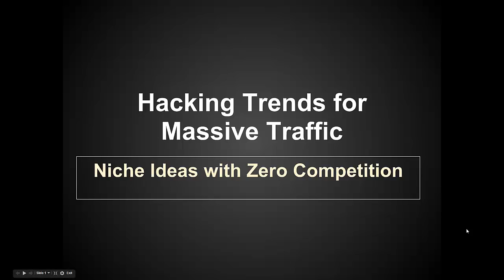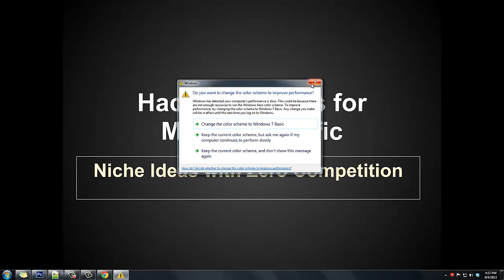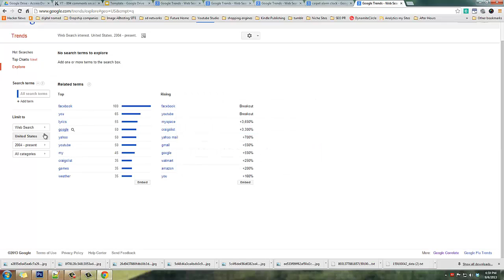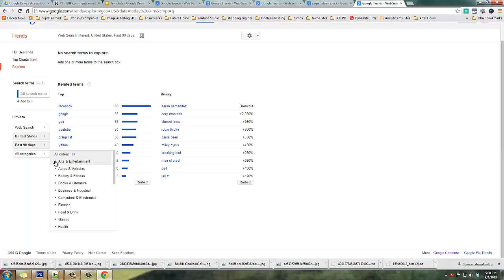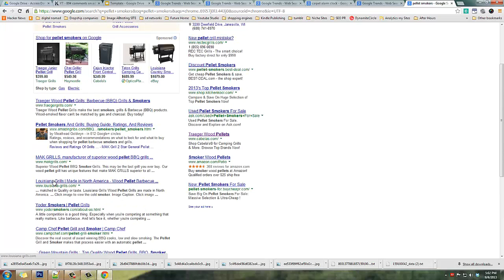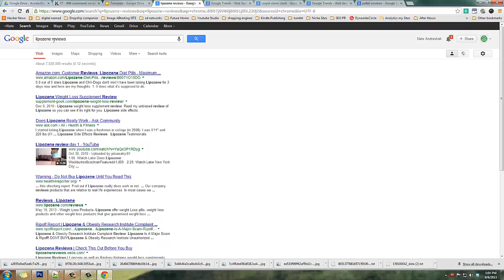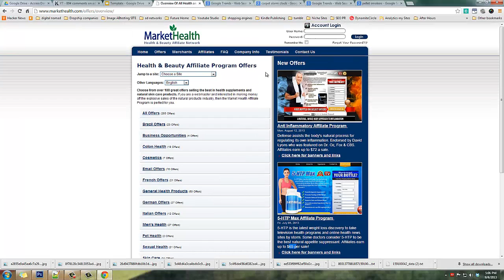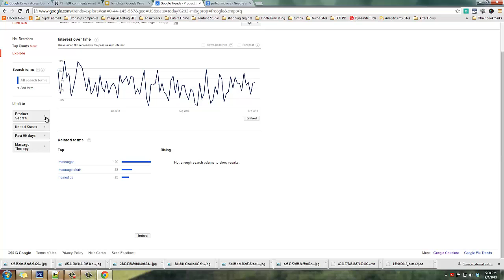How to Use Google Trends for Niche Business Market Ideas/Sites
Whats up guys back with another episode. Today I show how you how I find new niche ideas that are untapped and noncompetitive. Drive crazy amounts of traffic by tapping into what people are searching right now! Skip the keyword word tool which is months behind, scoop up endless traffic from trending topics.